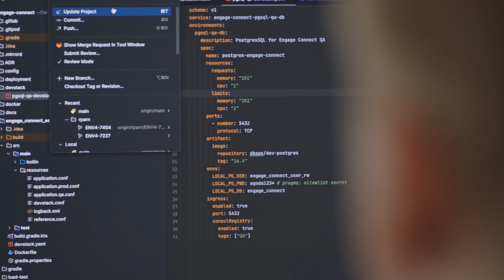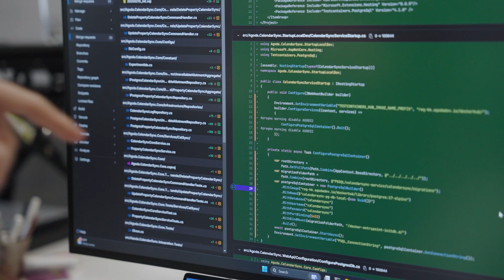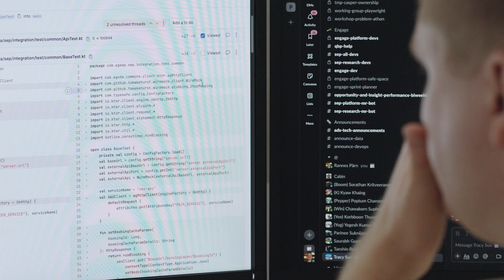A Day in the Life of a Lead Software Engineer in Bangkok, Thailand | Agoda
Rannes Pärn moved from Tallinn, Estonia, to join Agoda in Thailand. Follow him on a day in his life as a Lead Software Engineer in Bangkok. Discover how his back-end engineering work contributes to the success of our accommodation partners and the modern tech stack that we use.

Agoda is a travel-tech company headquartered in Southeast Asia and part of Booking Holdings (BKNG).